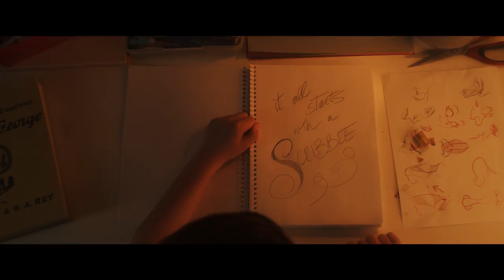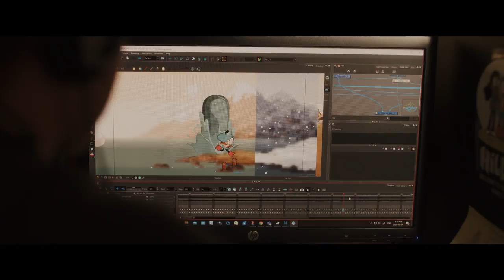Why Mercury Filmworks? | Pursuing a Career at Mercury Filmworks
See why artists choose Mercury Filmworks as the place to build a lifelong career doing what they love most: telling stories.

In this video, artists talk about their personal experiences at Mercury Filmworks, providing a glimpse into what life is like at our studio.

Interested in joining our team of craftspeople? Learn more about current career opportunities at Mercury Filmworks and how to apply by visiting